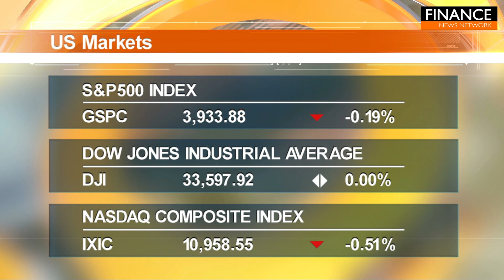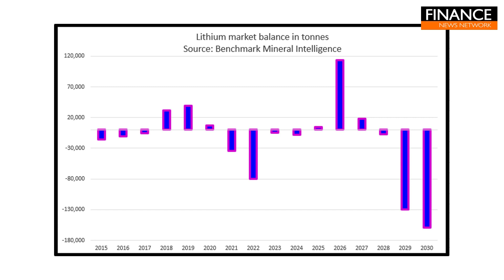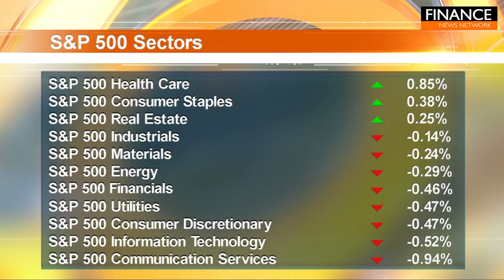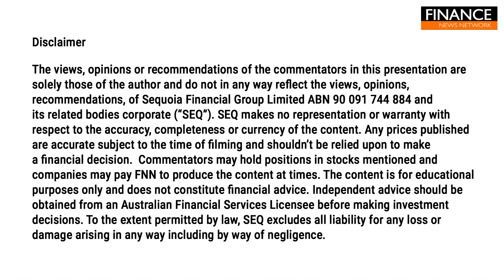China eases COVID restrictions as markets await further economic data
Stocks fell in a choppy session Wednesday as traders weighed the possibility of a recession, and the likelihood of a longer-than-expected hiking cycle from the Federal Reserve. Investors await more economic data this week with jobless claims data due out Thursday, and November’s producer price index and preliminary consumer sentiment data for December out on Friday.